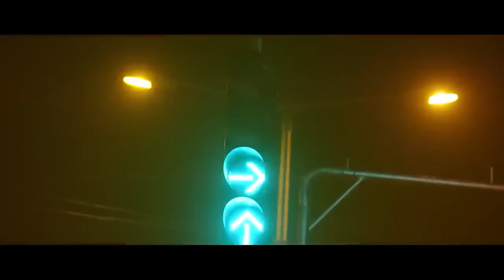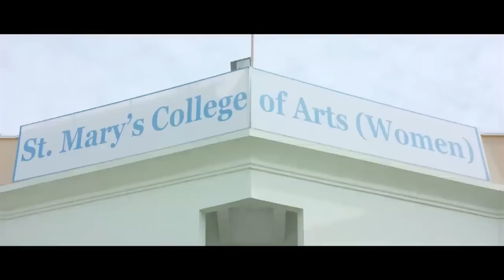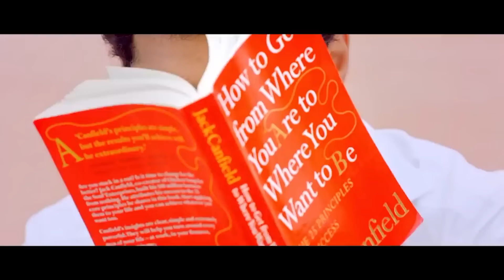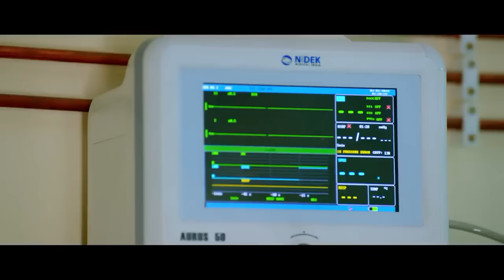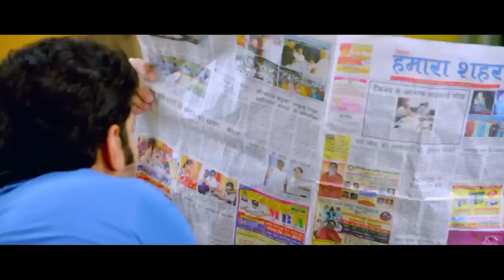Rowdy | South Hindi Dubbed Full Movie | Satya Karthik, Kanika Kapoor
Movie: Tippu
Star Cast: Satya Karthik, Kanika Kapoor, Pamela Mondal, M S Narayana, Nagendra Babu, Raghu Babu & Others
Music Director: Mani Sharma
Director: Jagadeesh Daneti
Producer: DV Seetaramaraju
L